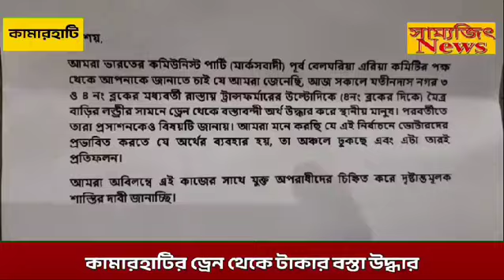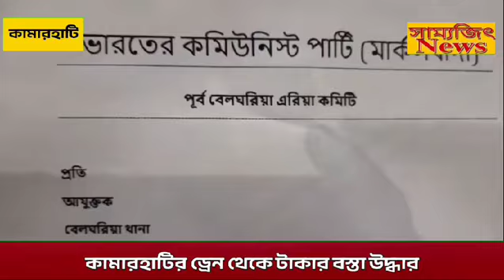কামারহাটির ড্রেন থেকে টাকার বস্তা উদ্ধার চাঞ্চল্য